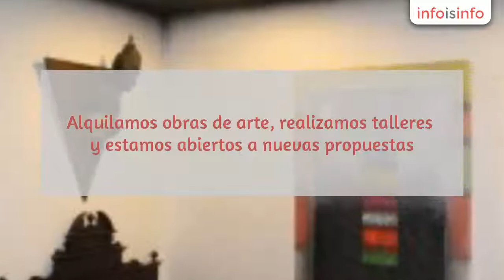Decorador en Úbeda - Real Arte - InfoIsInfo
Real Arte, Decorador en Úbeda. Más Información

Tienda de arte con sala de exposiciones, una casa para la creación, un taller para aprender, donde el artista pueda encontrar todo tipo de materiales para realizar sus obras así como un espacio donde poder exponerlas al público, un lugar para compartir las experiencias artísticas, para diseñar, experimentar, enseñar, convivir y avanzar. Venta tanto de materiales artísticos, como obras de arte, enmarcación y restauración. Asesoramos sobre la utilización de los materiales. Alquilamos obras de arte, realizamos talleres y estamos abiertos a nuevas propuestas.

Material de Bellas Artes, Manualidades, Enmarcación, Restauración, Venta de Arte

Alquiler de Obras de Arte, Decoración de Interiores, Clases de Arte